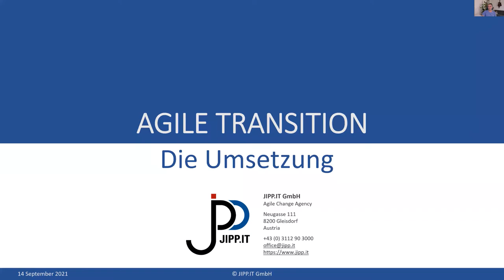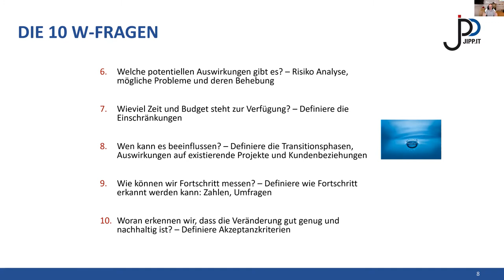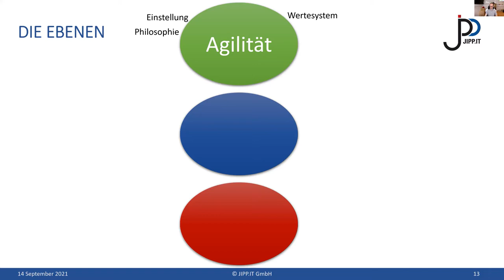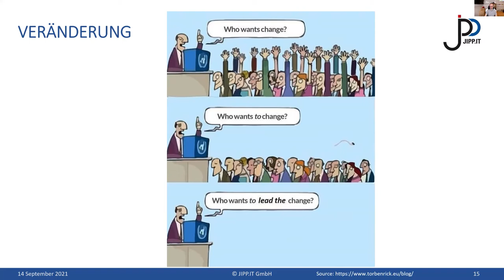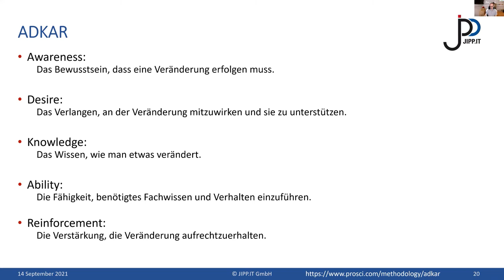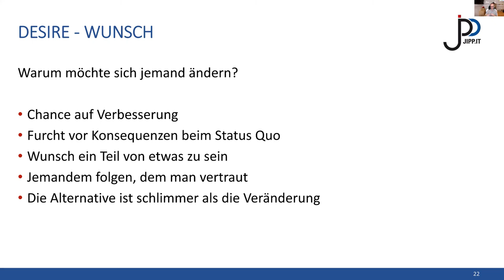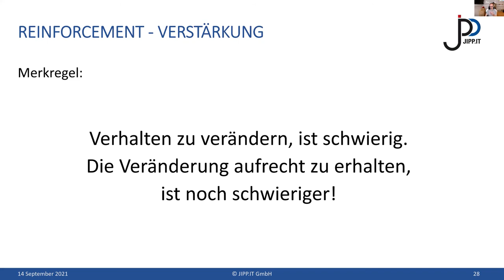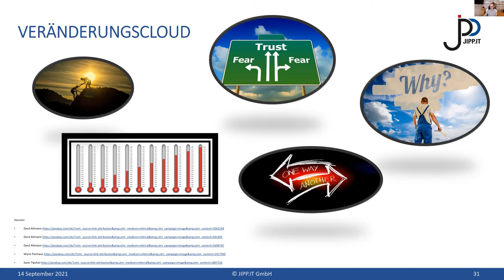Agile Transition - Die Umsetzung | Wolfgang Richter | JIPP.IT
"Wie lange dauert es für uns agil zu werden?"

Fast alle agilen Transitionen folgen einem bestimmten Muster. Zumindest die, die anstatt Big Bang einen iterativen Ansatz wählen. Genau diese werden wir in unserem Webinar genauer betrachten und die Muster dahinter ansehen. Mit unserer Erfahrung und vielen praxisorientierten Tipps, helfen wir Unternehmen seit mittlerweile mehr als 12 Jahren wirklich agil zu werden.

Hast du Fragen zu unseren Webinaren oder benötigst Unterstützung bei deiner Agilen Transition, dann kontaktiere uns für ein kostenloses Erstgespräch.

00:05 Intro
03:16 Vortrag
47:07 Q & A